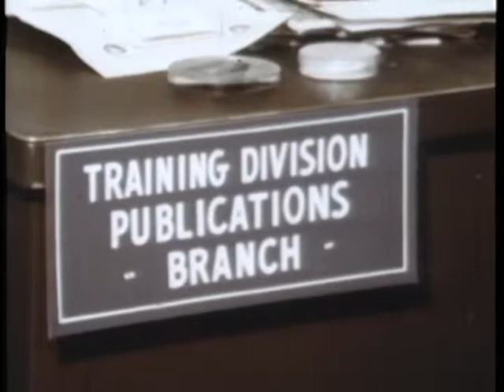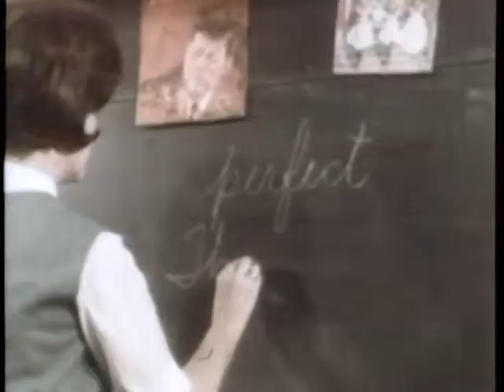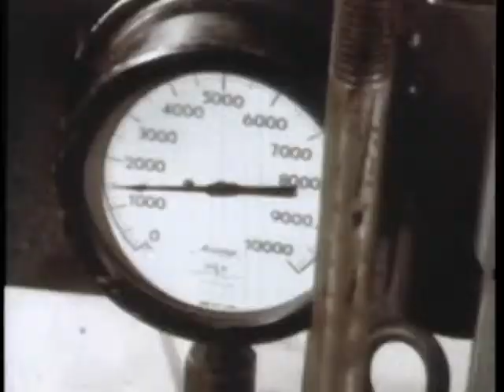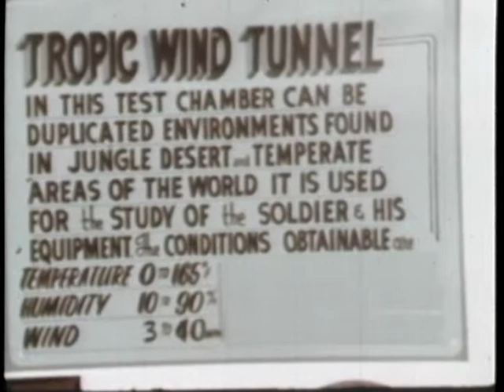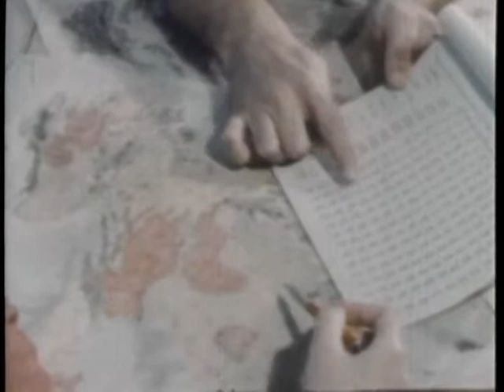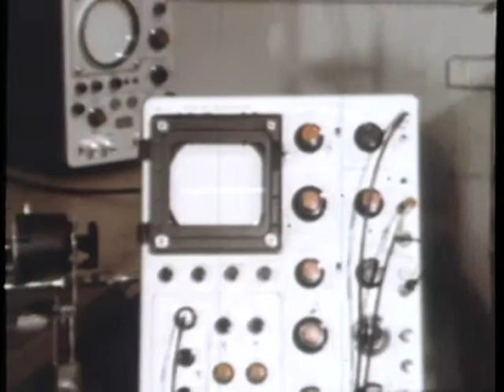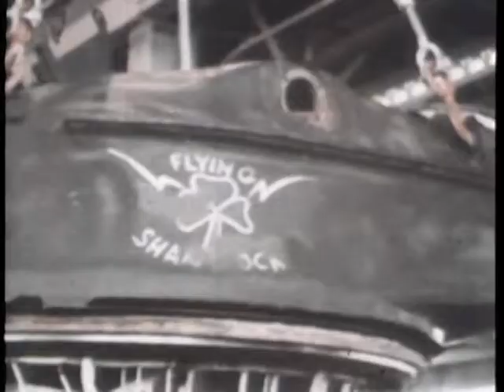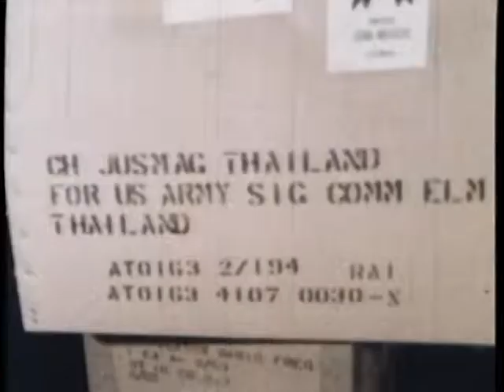THE ARMY'S CIVILIANS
THE ARMY'S CIVILIANS  - Department of Defense   - PIN 30214 - DEPICTS THE HIGHLY-SKILLED AND DEDICATED WORK OF THE CIVILIANS WORKING FOR THE ARMY AT HOME AND ABROAD, IN PEACE AND WAR.